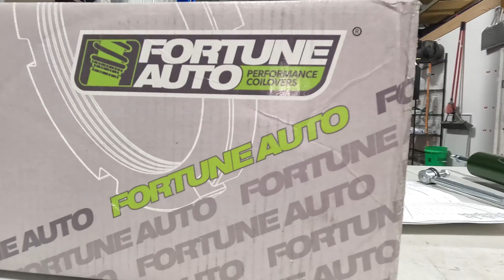How To: Install Coil-overs Correctly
Today I set up the new Fortune Auto 510 coil-overs on the BMW 128i with a step by step tutorial of how to install everything correctly including bump stop limits, spring preload, take-up springs, ride height, compression travel, and droop travel.

0:00 Intro
0:17 Fortune Auto 510's
0:44 Camber
0:56 Bump Stop Limit
1:24 Shock Installed Without Spring
1:50 Finding Bump Stop Limit
2:00 Total Shock Travel
2:33 Rub a Dub Dub
3:00 Bump Stop Adjustment
3:38 No Rubs
3:54 Spring Setup
4:35 Ride Height=Monster Truck
4:55 How Not To Set Up Suspension
5:40 Spring Preload/Ride height
6:22 Take-up Spring Preload calculation
6:33 Spring Preload
6:55 Install Coilover
7:28 Ride height adjustment/shock travel adjustment
8:04 Correct Shock Travel
8:26 Whoopsies!
8:35 Next Event!